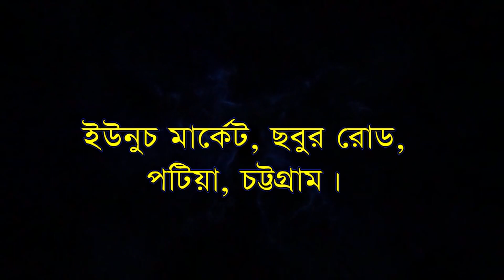জগৎ সেরা সাধক পুরুষ শাহ্ আলী রেজা_শিল্পী জিয়া কাওয়াল_ভান্ডারী গান _ওশখাইন দরবার শরীফ_BD Vandari Song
Singer :  শিল্পী জিয়া কাওয়াল
Editor :  Ashish
Label :  BD Vandari song